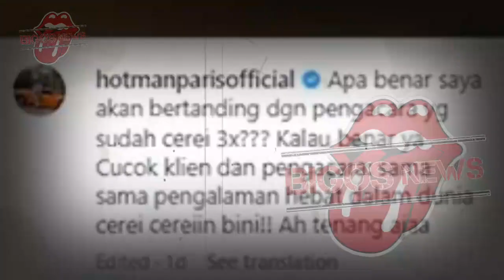GOSIP ARTIS HARI INI~NANGIS DITAHAN!! PENGACARA FERRY IRAWAN DITANTANG HOTMAN PARIS